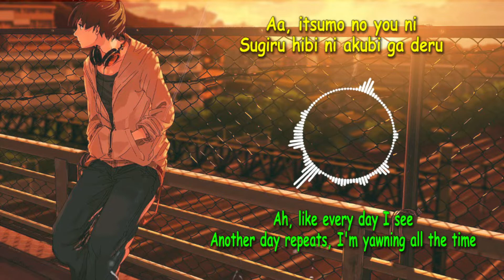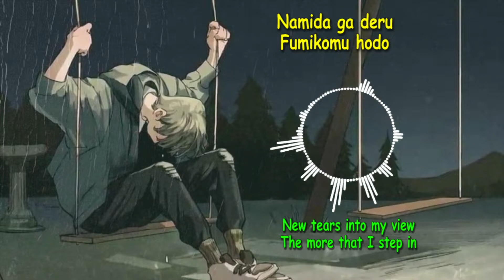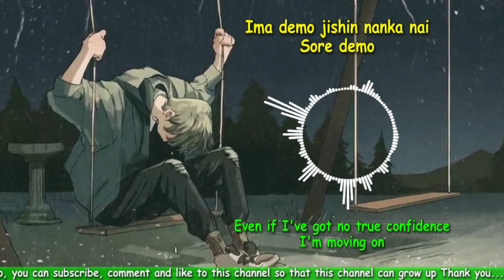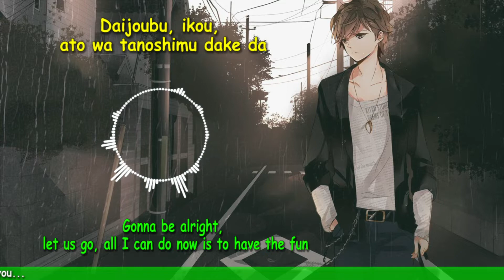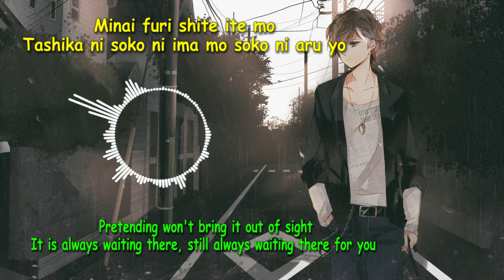Yoasobi Gunjou Lyrics | 群青 | Rom / Eng | Cover by WITHDOM | Male cover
Yoasobi Gunjou Lyrics | 群青 | Romaji | Eng | Cover by WITHDOM | Male cover

Welcome to Hotaru Channel. Now, I will make Yoasobi Gunjou romaji lyrics. And this video I make 2 lyrics in Yoasobi Gunjou romaji lyrics and Yoasobi Gunjou english lyrics . And this video I use Yoasobi Gunjou cover song  from WITHDOM .

I hope you like and enjoy with Yoasobi Gunjou Lyrics Video .

Copyright :
All music and picture in my channel is not mine, I'm just sharing.

Yoasobi Gunjou Lyrics

Aa, itsumo no you ni
Sugiru hibi ni akubi ga deru
Sanzameku yoru, koe, kyou mo
Shibuya no machi ni asa ga furu
Doko ka munashii you na
Sonna kimochi
Tsumaranai na
Demo sore de ii
Sonna mon sa
Kore de ii

Shirazu shirazu kakushiteta
Hontou no koe wo hibikasete yo, hora
Minai furi shite ite mo
Tashika ni soko ni aru

Kanjita mama ni egaku
Jibun de eranda sono iro de
Nemui kuuki matou asa ni
Otozureta aoi sekai
Suki na mono wo suki da to iu
Kowakute shikatanai kedo
Hontou no jibun
Deaeta ki ga shita nda

Aa, te wo nobaseba nobasu hodo ni
Tooku e yuku
Omou you ni ikanai, kyou mo
Mata awatadashiku mogaiteru
Kuyashii kimochi mo
Tada nasakenakute
Namida ga deru
Fumikomu hodo
Kurushiku naru
Itaku mo naru

Kanjita mama ni susumu
Jibun de eranda kono michi wo
Omoi mabuta kosuru yoru ni
Shigamitsuita aoi chikai
Suki na koto wo tsuzukeru koto
Sore wa 'tanoshii' dake ja nai
Hontou ni dekiru?
Fuan ni naru kedo

Nanmai de mo
Hora nanmai de mo
Jishin ga nai kara egaite kita nda yo
Nankai de mo
Hora nankai de mo
Tsumiagete kita koto ga buki ni naru
Mawari wo mi tatte
Dare to kurabe tatte
Boku ni shika dekinai koto wa na nda
Ima demo jishin nanka nai
Sore demo

Kanjita koto nai kimochi
Shirazu ni ita omoi
Ano hi fumidashite
Hajimete kanjita kono itami mo zenbu
Suki na mono to mukiau koto de
Fureta mada chiisana hikari
Daijoubu, ikou, ato wa tanoshimu dake da

Subete wo kakete egaku
Jibun ni shika dasenai iro de
Asa mo yoru mo hashiri tsuzuke
Mitsukedashita aoi hikari
Suki na mono to mukiau koto
Ima datte kowai koto da kedo
Mou ima wa ano hi no toumei na boku ja nai
Arinomama no
Kakegae no nai boku da

Shirazu shirazu kakushiteta
Tashika ni soko ni ima mo soko ni aru yo
Shirazu shirazu kakushiteta
Hontou no koe wo hibikasete yo, saa
Tashika ni soko ni kimi no naka ni